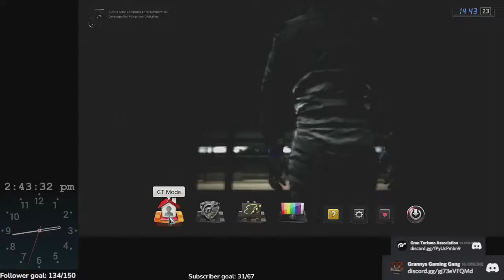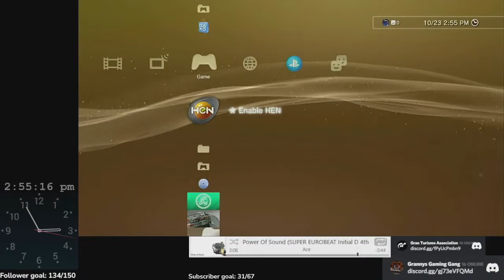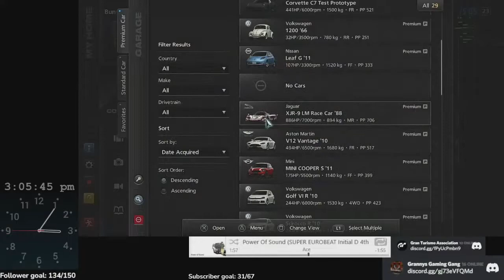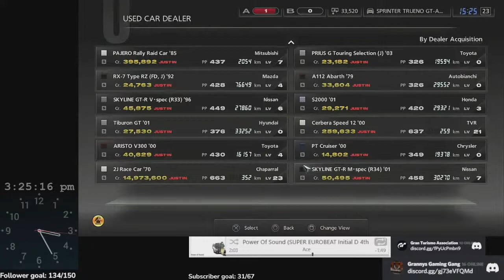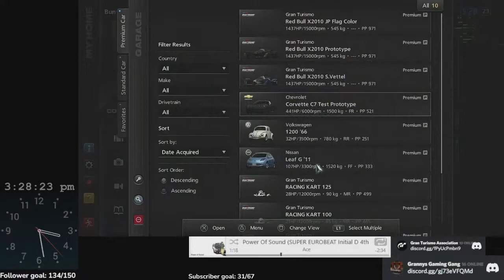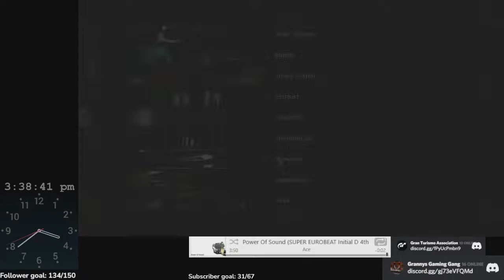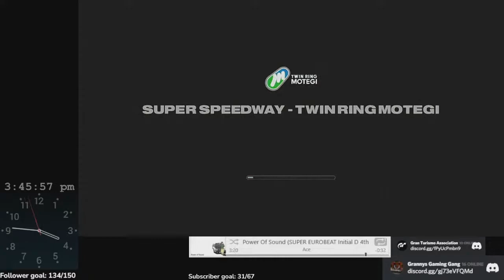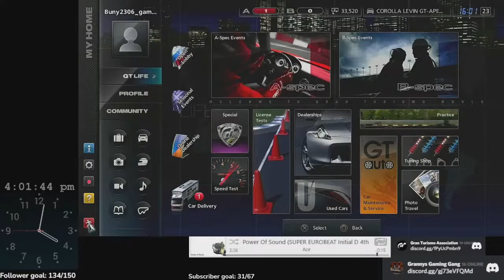Gran Turismo 5 Before My Piano Class